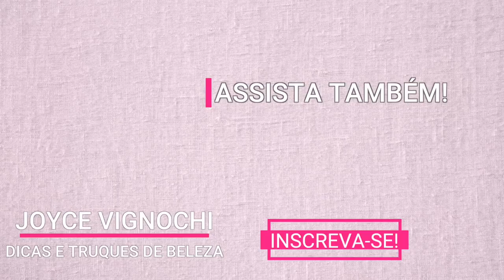NOVIDADE de FARMÁCIA | Protetor Solar Fluido Efeito Invisível L'Oréal!!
Vem conferir as minhas primeiras impressões do PROTETOR SOLAR FLUIDO EFEITO INVISÍVEL FPS 60 UV DEFENDER L'ORÉAL | NOVIDADE DE FARMÁCIA! E, já me conta nos comentários quais são os produtos que tu queres ver em vídeo aqui no canal! Ah, caso tu queiras algum vídeo em especial é só deixar aqui nos comentários! Grande beijo!

♡ PRODUTOS CITADOS NO VÍDEO:
♥ PROTETOR SOLAR FLUIDO EFEITO INVISÍVEL FPS 60 UV DEFENDER L'ORÉAL